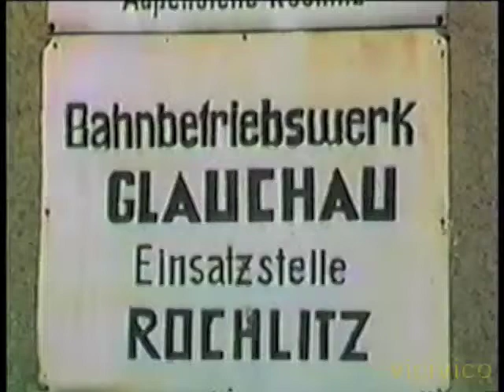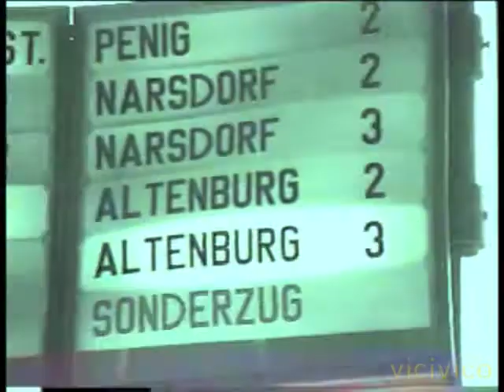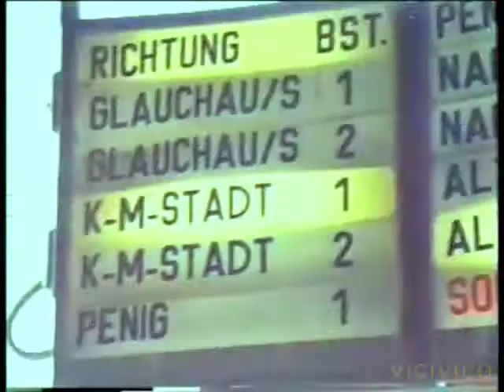DDR 6 Oktober 1987 am Bahnhof Rochlitz Dampflok 50 3654-6 mit der Sandzug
Am 6 Oktober  1987 im der Nähe von  Bahnbertriebswerk Glauchau Einsatzstelle ROCHLITZ und am Bahnhof rangiert Dampflok 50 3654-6  mit der Sand Zug.Diese Lokomotive wird jetzt durch die VSM in Der Niederlände  eingesetzt.
Baujahr 1942 Berlin, Fabrikk : Berliner Maschinenbau.